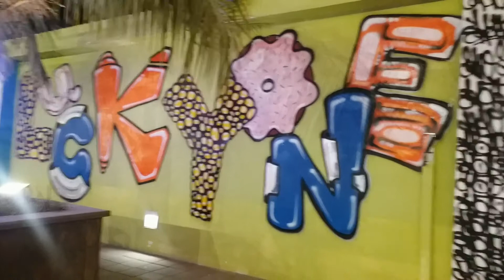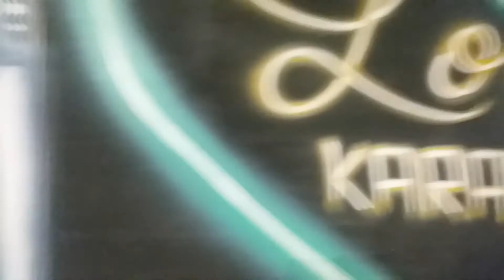HUM KAHAN CHLY GAYE ACHANAK SY? BY KITCHEN TIME WITH SHAHLA.